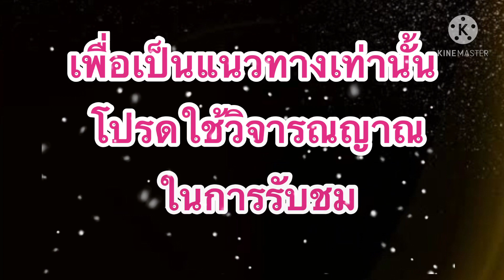หวยฮานอย!!คุณไก่เจ้าพายุ!!แนวทางฮานอย(26/04/64)